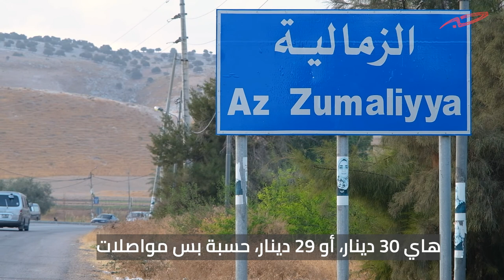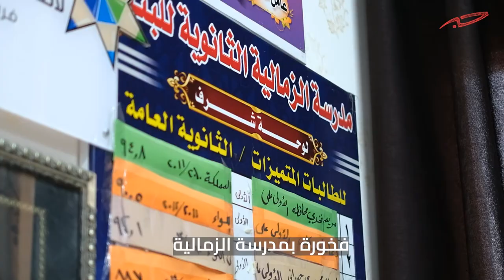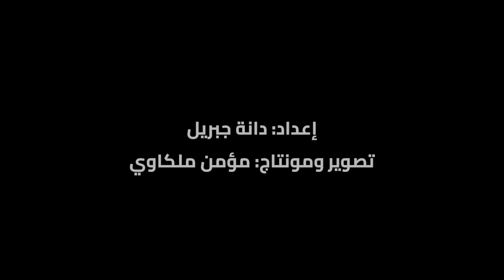الزمالية الثانوية للبنات: قصة التعليم الزراعي في الأغوار الشمالية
قبل 25 عامًا تأسس في مدرسة الزمالية الثانوية للبنات أول مسار زراعي في منطقة الأغوار الشمالية، المعروفة بخصوبتها واشتغال الكثير  من أهلها في الزراعة والإنتاج الحيواني، ومنذ ذلك الوقت تحقق الطالبات الملتحقات في ذلك التخصص نتائج متميزة.